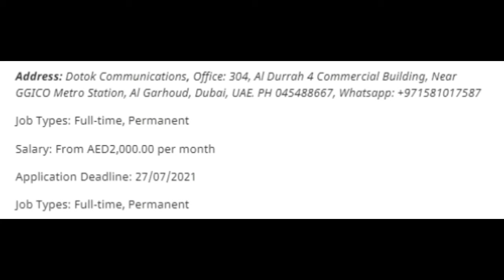Fresher Job Opportunity in Dubai - No Experience Needed - Good Job in Dubai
If you are a fresher and if you have very little or no experience of working in Dubai UAE then this job is for you.

For those of you who are finding job in Dubai and have low level of education like 10th pass or 12th pass then you can try your luck.

If you are looking for 10th Pass jobs in Dubai or 12th pass jobs in dubai then watch this video till the end for job details.